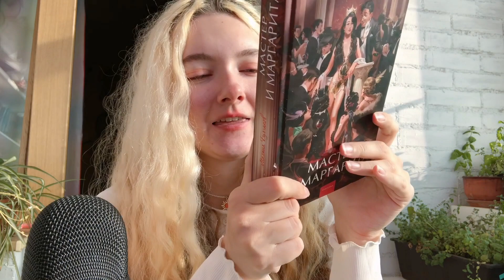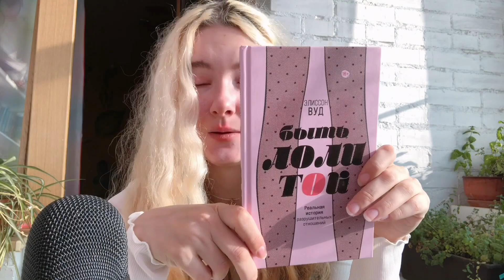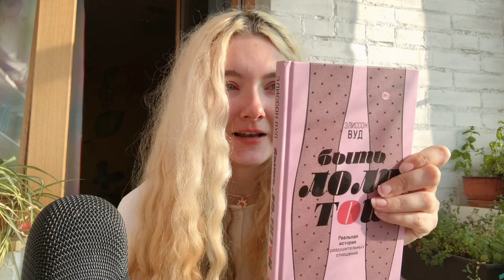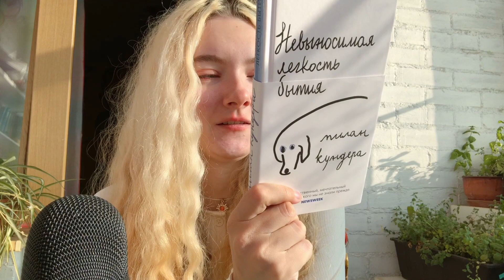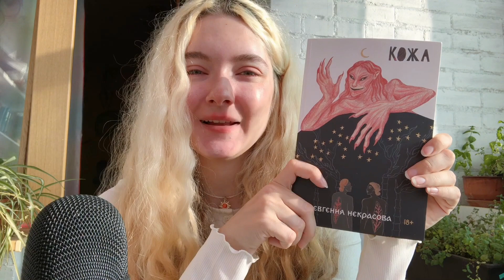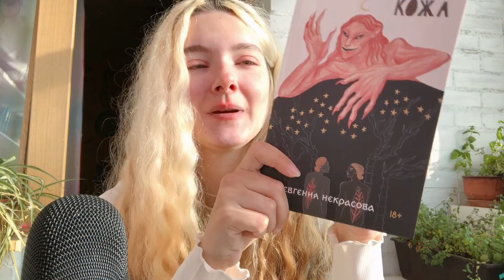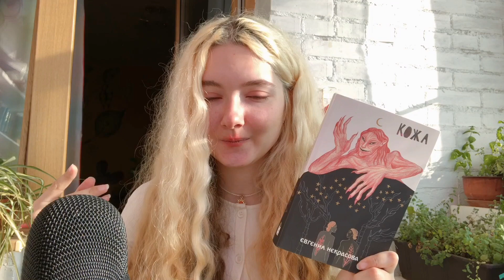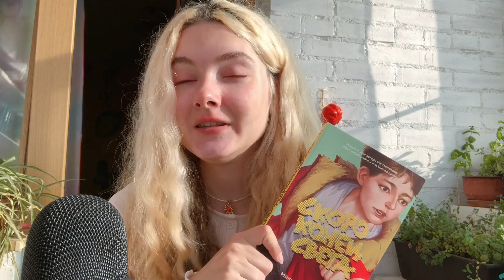книжные покупки мечты ❤️ скорее бы прочитать!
привет, я Алиса, и этот видеоролик посвящён книжным покупкам, которыми я очень довольна! здесь книги разных издательств, в том числе МИФ и Popcorn Books. среди моих новых книг классика и современная литература. некоторые из этих произведений я уже читала и очень люблю!

00:00 приветствие
00:23 «Преступление и наказание» Ф. М. Достоевский
01:31 «Мастер и Маргарита» М. А. Булгаков
03:18 «Мюонное нейтрино, пролетевшее сквозь наши сердца» Анастасия Евстюхина
05:14 «Быть Лолитой» Элиссон Вуд
07:05 «Невыносимая лёгкость бытия» Милан Кундера
08:43 «Кожа» Евгения Некрасова
11:06 «Скоро конец света» Микита Франко